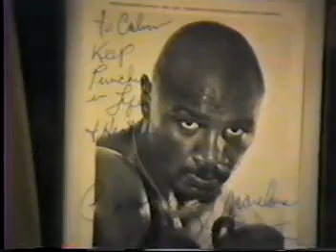CHRIS COON - the pictorial for Barrack Obama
a video for Barrack Obama